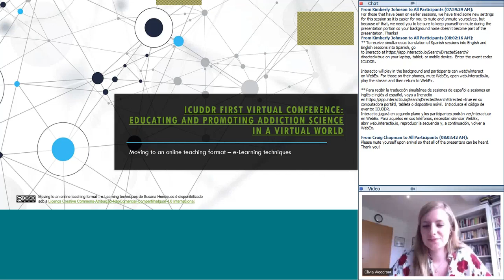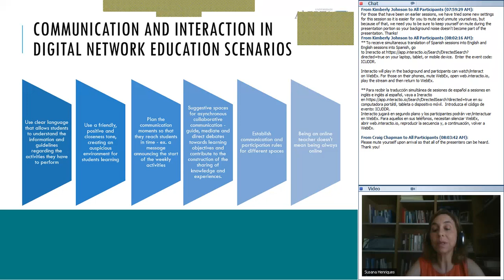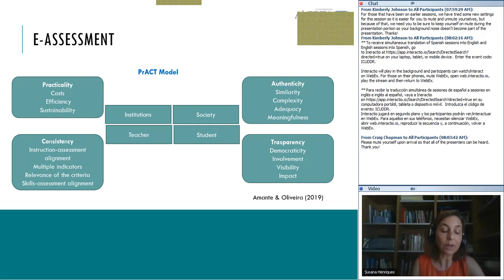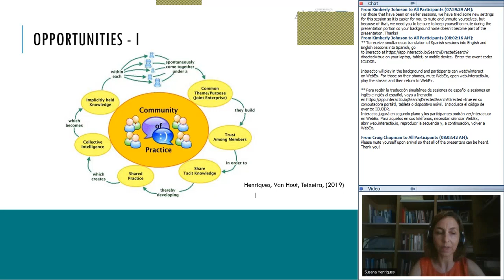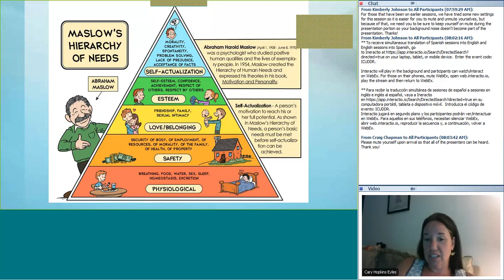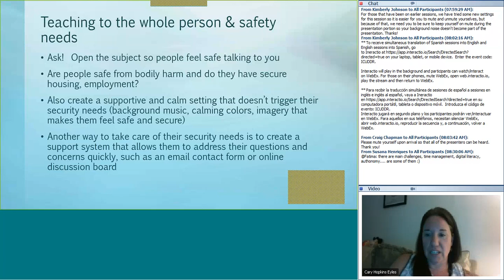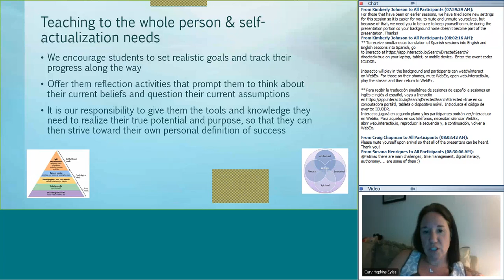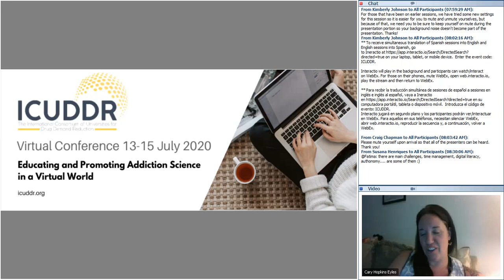ICUDDR Conference Session 3 Moving To An Online Teaching Format 20200714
Susana Henriques;  E-learning techniques
Cary Hopkins Eyles: Teaching to the whole person